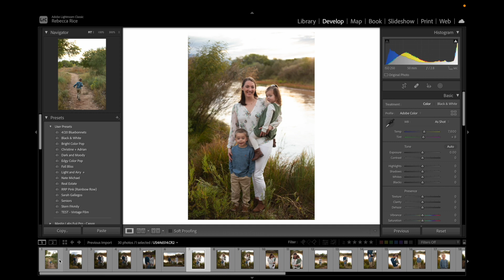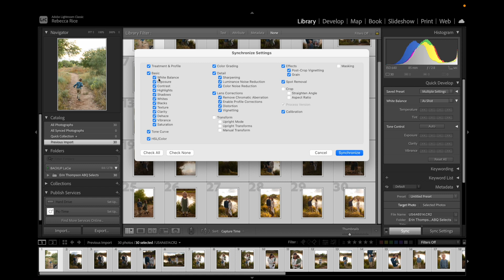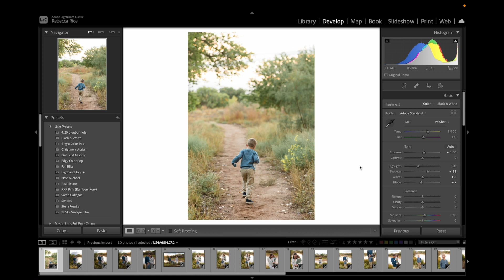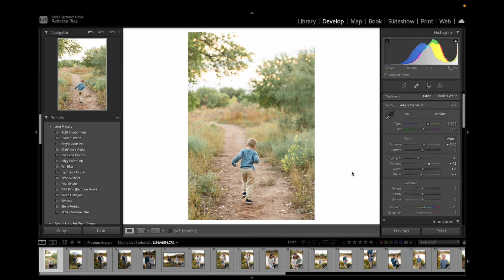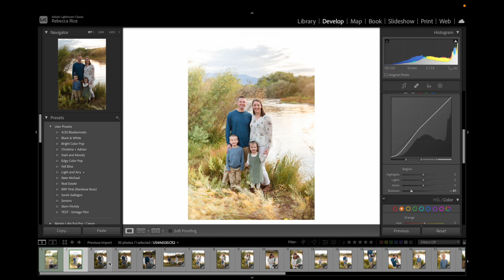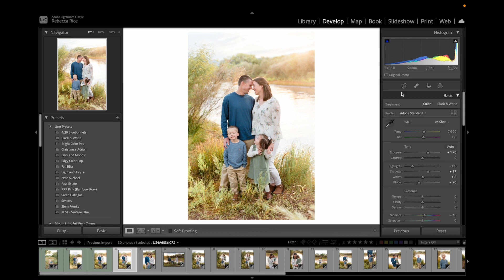How to Use the NEW Lightroom 11 Select Subject Masking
Have you seen the new Lightroom 11 masking tools?! Here's how I use it in my own editing, watch as I screenshare today!

Chapters:
0:00 Introduction
0:54 Freebie
1:22 Subject Editing
4:35 Background Editing

FREE CLASSES:

🖥️ Booked Up Minis: A Proven System to Filling Your Spots Every Time

🖥️ Keys to Effective Family Posing: Goodbye, Awkward & Stiff!

SOFTWARE I USE EVERYDAY TO RUN MY BUSINESS

Pic-Time- Get 2 Months FREE - Use Code REBECCARICE